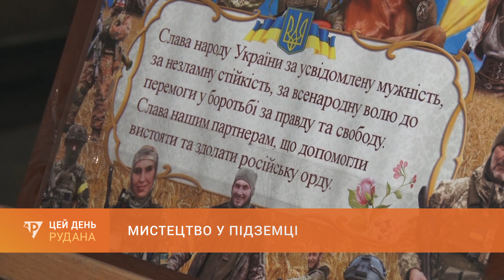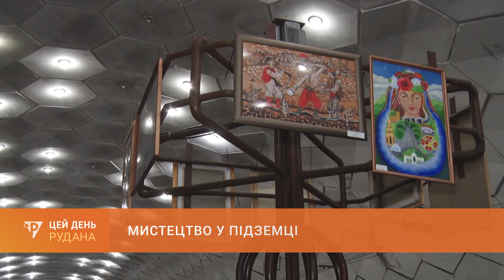Мистецтво у підземці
Мистецтво у підземці в підтримку ЗСУ. На станції криворізького швидкісного трамвая півтора тижні тривала доброчинна творча акція. Зібрали понад 40 тисяч гривень. На ці кошти буде закуплене тактичне спорядження для наших оборонців. Більше про творчу і благодійну складові дійства у підземці знає Ірина Павленко.